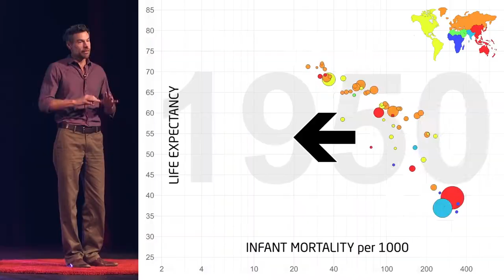5h33m07s01f NoMusic - Humans have Done Well at a Cost to Natural World - TR2016a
Human beings have done amazingly well over the last half century. In 1950 there were just 2.5 billion people on Earth. Today there's more than 7 billion of us.

Michael Shellenberger:
Everywhere infant mortality has been going down, and almost everywhere people are living longer lives. Unfortunately, all of our success has come at a high cost to the natural world. The number of wild animals on planet earth has declined by half since 1970.

This version is different from copy which includes music by also replacing the bleed-in at start of clip of Metropolis video conference, which would only be suitable when attached to preceding clip.